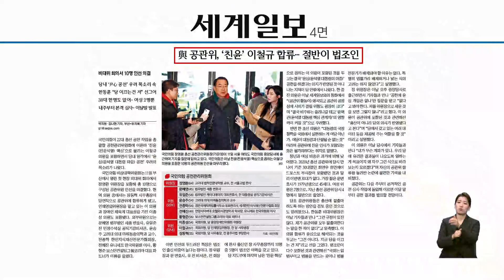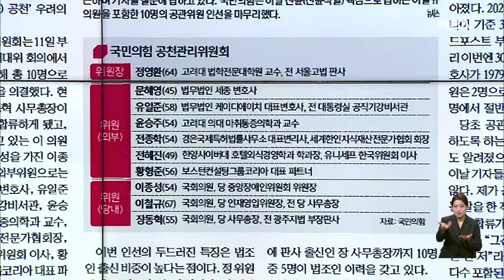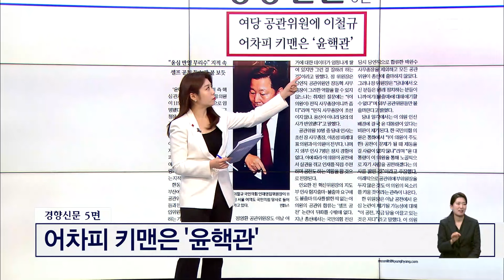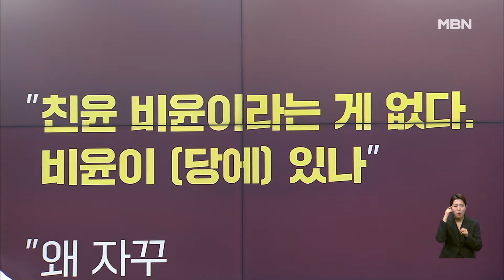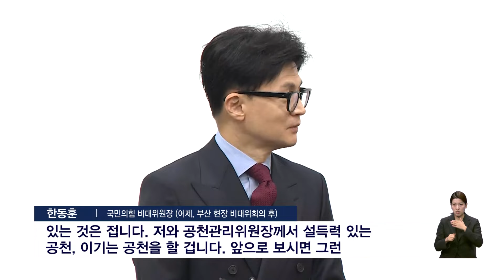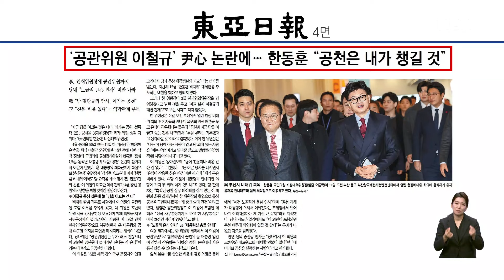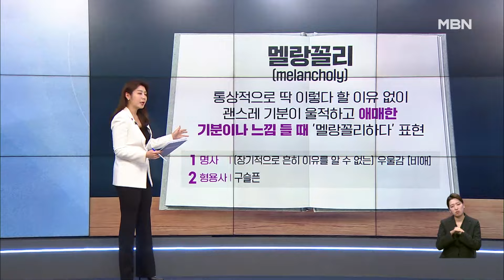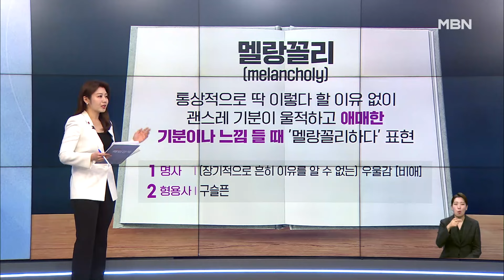[이슈 직진] 국민의힘 공관위원에 '친윤' 이철규...결국 공천은 '윤심' 따라? | MBN 240112 방송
친윤 핵심으로 알려진 이철규 의원이 국민의힘 공천관리위원에 포함됐다.